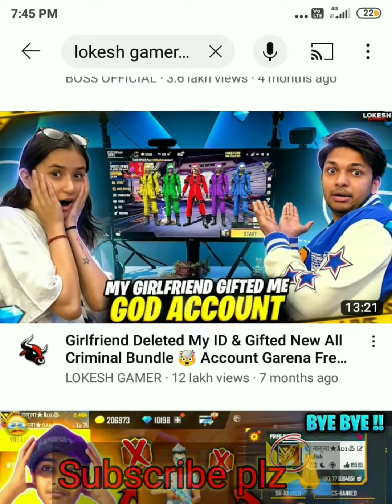how to get v badge in free fire? v badge आपको कैसे मिलेगा? free fire 2022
how to get v badge in free fire? why free fire removed v badge of @LOKESHGAMER

criteria of v badge in youtube free fire

dosto is video me aap logo ko pta chalega free fire me v badge kaise miltA hai iske kya kya criteria hai iske liye aapko kya kya karna padega aur sath me janenge youtube ka famous gamer lokesh gamer ka v badge remove kyu kr diya gya

why garena free fire removed v badge of lokesh gamer?
free fire me v badge kaise milta hai
how to get v badge in garena free fire 2022?